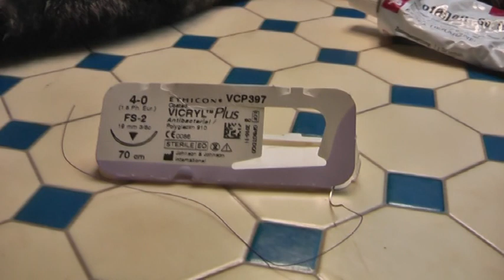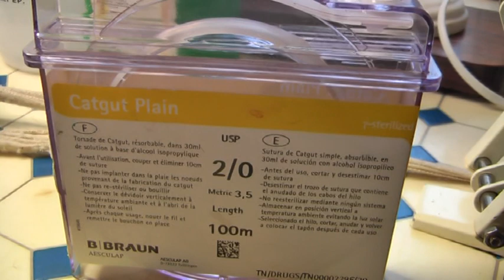SUCCESSFUL SURGERY with NO MACHINES and PLASTIC WASTE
This was filmed on 1 December 2014. I show one of my many veterinary surgeries. They are all successful, the results amazing. -  A cat was brought to me on a Sunday. The owner had called several clinics, noone answered, noone was ready to help. I was so only one. As usual!
The cat had been attacked by a dog and now had a big hole in his belly. Fat and may-be other bowels were protruding. The situation was getting worse. Immediate intervention was crucial to save this cat's life. I am an experienced veterinary surgeon but I do not have a regular clinic. I work in my kitchen, at people's homes, on the floor, outside sitting on the earth. It does not matter where or when I can always help.
I sedated the cat - a neutered male by the way. I gave him anaesthesia, antibiotics and a pain-killer. I shaved and cleaned the suroundings of the wound, using water and alcohol and a jodine solution careful not to get anything inside the cat's belly which was not difficult as the protruding fat worked like a cork. Then I carefully examined the fat looking for bowels and blood-vessels. Fortunately there was only fat which I removed, I put a knot around the stump and pushed it back inside. I checked the inside, it looked good, nothing that did not belong there, only blood but no internal bleeding: the belly was not filling up with blood all the time. So I closed the wound, the hole by stitching it up exactly like I stitch up female cats when I spay them. I gave the cat fluids subcutaneously. That was all.
The cat woke up soon after this surgery. I kept him at my home overnight. He soon started to eat. No blood was dropping out of the wound. In the morning he could return home. The owner gave him antibiotics - no pain-killer any more - the wound healed like a normal spay-wound.
My surgery is very simple but most effective. I need no machines. I need NO PLASTIC GLOVES.  I wash my hands with soap and water and bathe them in alcohol, something I repeat during the whole operation.
At the end of this video I show a cat with seriously matted hair which had to be shaved off. Also one of the things that I do.
I have saved lives when others could not and shall keep doing so !!